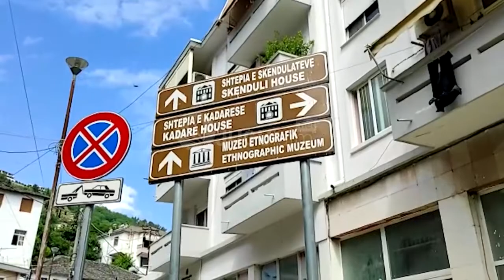Jugulajm, po troket fadroma ne Gjirokastër, se shpejti prishen objektet pa leje ne zonen muzeale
Pas zonës së bregdetit së shpejti do të nis aksioni i prishjes së ndërtimeve pa leje edhe në zonat historike të Qarkut Gjirokastër. Pranë Prefektit të Qarkut është ngritur dhe po funksionon Komiteti Rajonal i Zhvillimit të Turizmit, në zbatim edhe të Planit të Veprimit për Zhvillimin e Turizmit për vitin 2021. Ndërsa po punohet për hartimin e një Plani-Kalendar konkret i cili synon rigjallërimin e sektorit të turizmit si një nga sektorët më prioritarë në drejtim të zhvillimit ekonomik. Një pikë kyçe është nënshkrimi i Memorandumit të Bashkëpunimit për mbrojtjen e monumenteve të kulturës në Gjirokastër, ndërmjet institucioneve vendore me përgjegjësi të drejtpërdrejtë në ruajtjen e tyre dhe konkretisht, ndërmjet njësive të vetëqeverisjes vendore në qark, Drejtorisë Vendore të Policisë, Drejtorisë Vendore për Kufirin dhe Migracionin, Drejtorisë Rajonale të Kulturës Kombëtare si dhe Administratës Rajonale të Zonave të Mbrojtura. Lidhur me këtë në një prononcim për Jugulajm.net prefekti i Qarkut Gjirokastër Odise Kote ka thënë se ky nuk është thjesht aksion i momentit, por një proces që do të shtrihet edhe në vijim.
Aktualisht po punohet me strukturat vendore për evidentimin e rasteve pasi ende nuk ka një shifër konkrete dhe më pas do të ndërhyet brenda pak ditëve. Ky proces do të nis prej zonës historike që ruhet nga UNESCO, për të vijuar në të gjithë territorin e Qarkut Gjirokastër.